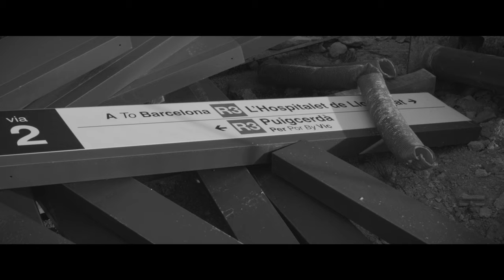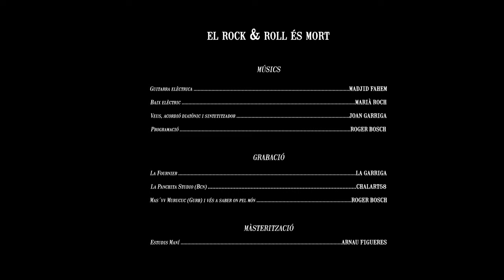Joan Garriga i el Mariatxi galàctic - El Rock & Roll és mort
Joan Garriga i Martínez: lletra, música, veus, acordió diatònic, sintetitzador
Roger Bosch: producció, mescla i progamació
Madjid Fahem: guitarra elèctrica
Marià Roch: baix elèctric

Gravat a La Fournier (La Garriga), La Panchita Studio (Barcelona) per Chalart58 i al Mas Murucuc
(Gurb) per Roger Bosch
Mesclat al Mas Murucuc i vés a saber on pel món
Masteritzat als Estudis Maní per Arnau Figueres

VIDEOCLIP:
Gerard Escalante: direcció
Miquel Tejero: operador de càmera
Guillem Samblas, Manel Girbau: producció
Eugeni Sans, Miquel Sebastià & co: agraïments especials

LLETRA:
El rock&roll és mort
els ídols s'han desfet
l’església s'ha cremat
i el ramat vaga distret

a l'altar desmantellat
hi ha uns xavals fent botellón
ignorant el què ha passat

the king is death
the queen rests hot in her bed

Ba ba
balleu sobre la cendra
ba ba
balleu dins l'aire cremat (bis)

al confessionari sona
un altaveu digital
els seients dels feligresos
s'han rostit de tan escalf

l'esglesia socarrimada
el profeta s'ha oblidat
els apòstols s'han disfressat

El rock&roll s'ha desfet
des dalt del campanar
des que afinaren campanes
i la rabia és controlada

Els evangelis s'han escrit
els versos reinterpretat
el rock&roll enterrat
entre pompa de vanitat

Bye bye Rock
bye bye Rock
bye bye Rock
hello Queen of the night

Da da
enterreu-me ben de pressa
da da
que les mòmies son pels cucs
Da da
foteu foc i bona festa
Da da
les estàtues ens fan rucs